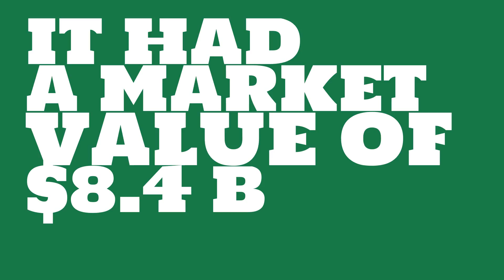What were the 2017 sales of Banque Saudi Fransi?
Watch this video to learn about Banque Saudi Fransi.